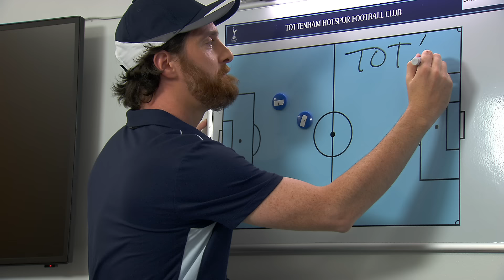An American Coach in London: NBC Sports Premier League Film featuring Jason Sudeikis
Coach Lasso (Jason Sudeikis) has just arrived in England to coach Tottenham Hotspur in the Premier League, and he's realizing it's football... Just not as you know it.

The Premier League returns to NBC and NBCSN on August 16.

Every Match.
Every Team.
Every Week.